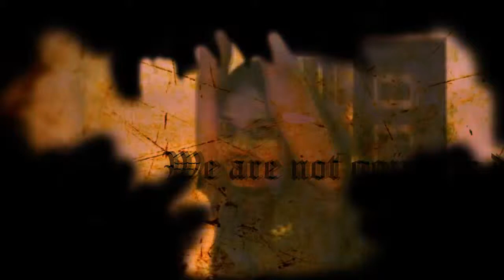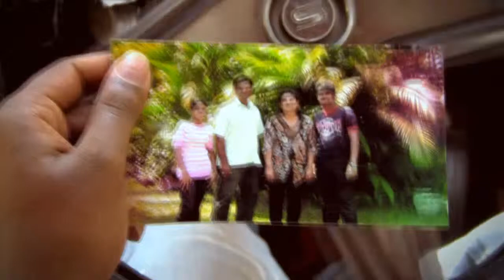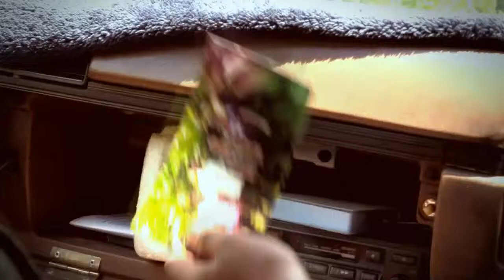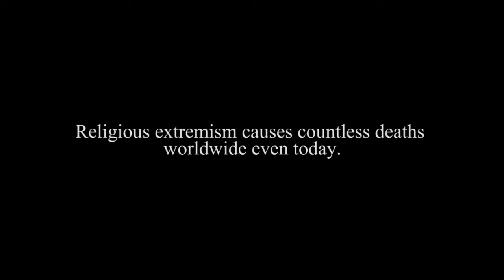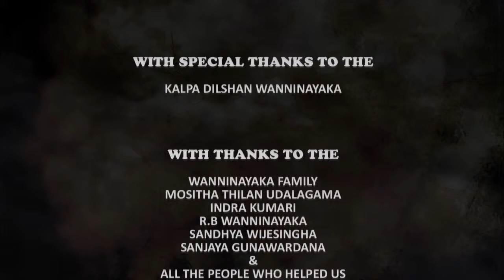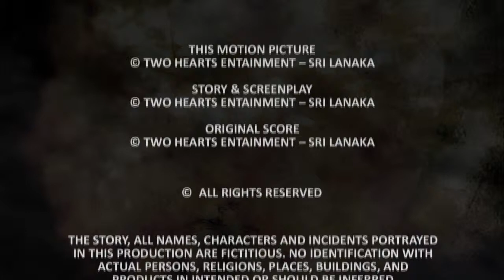Awaken - Short Film (2012)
There are many religious in the world. They are not same with every culture or geographical existence. Most of them help to make better humanity but some of them are just drags humanity to darkness. When few people embracing the light with religion, some people embrace the darkness. Yes it happens a lot. Religion must do their work with taking the humanity to the light. Not the other way. But some people use the religion as a tool and they are will sacrifice everything for the darkness! What will they gain? How far will they go? That's the question lies withing for the future of humanity.